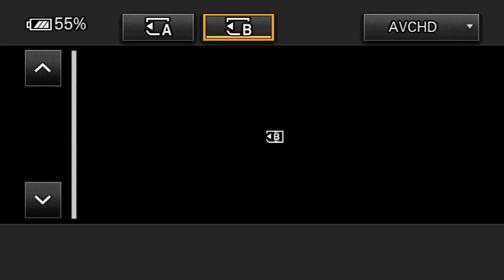¡Por deuda! Hotel sampedrano interpone millonaria demanda contra